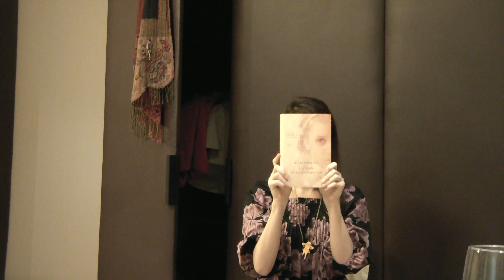Un libro una faccia. Riikka Pulkkinen presenta L'ARMADIO DEI VESTITI DIMENTICATI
Traduzione
"L'armadio dei vestiti dimenticati", questo è il titolo del mio romanzo.
Una storia che lega tre generazioni di una stessa famiglia.
Anna, la protagonista principale trova un vestito nell'armadio della nonna... Il vestito apparteneva a Eeva, una donna che lei non aveva mai sentito nominare.
Ed è grazie al vestito ritrovato che emerge la storia di Eeva, una storia tutta da scoprire.

Sono onorata che il mio libro sia stato pubblicato in Italia e colgo l'occasione per un affettuoso saluto a tutti.
Grazie,
Riikka Pulkkinen